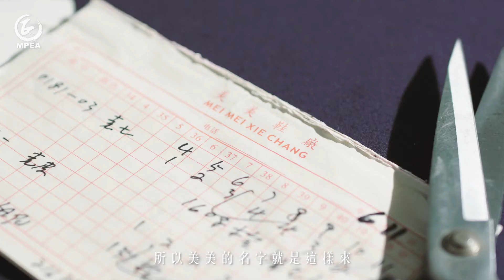本地薑｜美美鞋業 - 高踭鞋與大拇趾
如果你著過高踭鞋，一定對佢又愛又恨。然而美美鞋業卻造出了連男人穿著都叫舒服，仲可以用來追巴士嘅高踭鞋！到底老闆係如何解決這個高踭鞋與大姆指之間嘅千古難題!?

出品：澳門正能量協進會 MPEA
製作：破曉製作 Marching Productions
嗚謝：美美鞋業